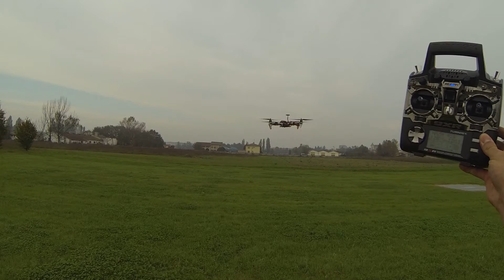Quadricottero Naza M Lite F450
Prime prove con scheda di controllo Naza M Lite, in previsione di costruire un esacottero per riprese aeree.